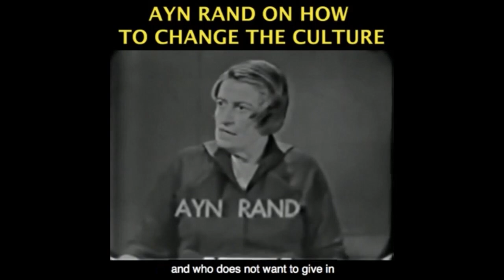Teachers and Students Fighting Critical Race Theory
Become a monthly contributor This video was created by Christian Jackson.  Taken from YBS: Fighting The Ideological Takeover of Our Schools Streamed live April 19, 2021 You can see the full video